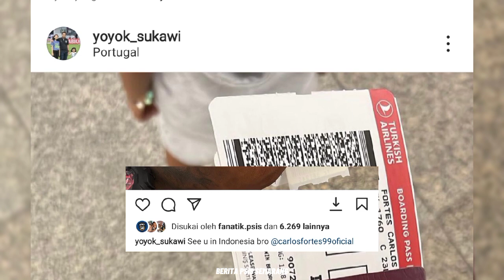OTW SEMARANG! Welcome Back Carlos Fortes